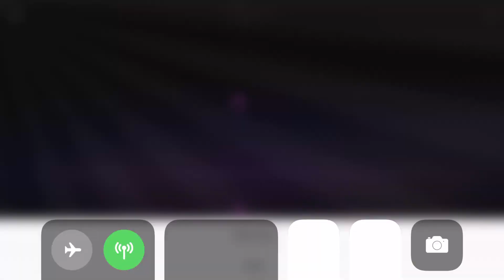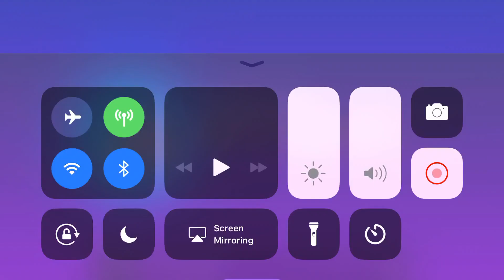Halloween 2 magic Piano